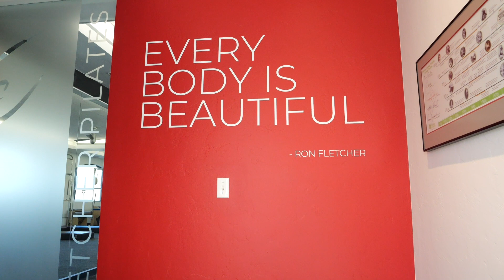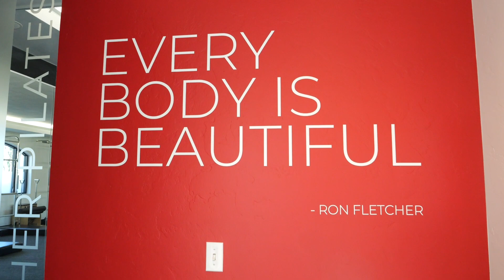Developing the Fletcher Pilates Program of Study with Kyria Sabin | Chapter 2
Join Kyria Sabin in Chapter 2 of our captivating Fletcher Pilates series, as she unveils the pivotal role Ron Fletcher played in the development of the renowned Pilates teacher training program. Discover the transformative journey that led Ron to become an integral figure in shaping the future of Pilates education.

In this enlightening installment, Kyria delves into the origins of the Fletcher Pilates teacher training program, tracing its evolution from Ron's deep understanding of Joseph Pilates' methodology to his innovative approach to teaching. Explore how Ron's unique insights and dedication to excellence laid the foundation for a comprehensive training curriculum that continues to inspire and empower Pilates instructors worldwide.

Gain valuable insights into the principles and practices that define the Fletcher Pilates teacher training program, and learn how Ron Fletcher's legacy continues to shape the future of Pilates education. Whether you're a seasoned instructor or a passionate Pilates enthusiast, this chapter offers invaluable knowledge and inspiration to deepen your understanding and enhance your practice.

Don't miss out on this essential resource for aspiring Pilates teachers and dedicated practitioners alike!